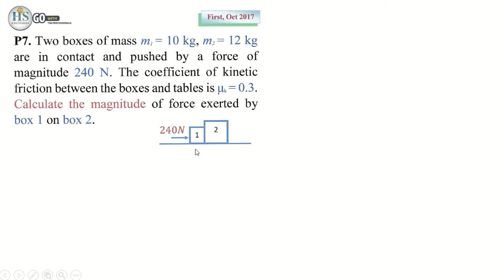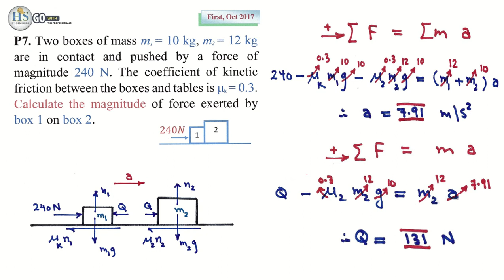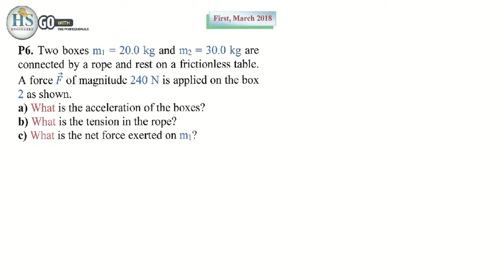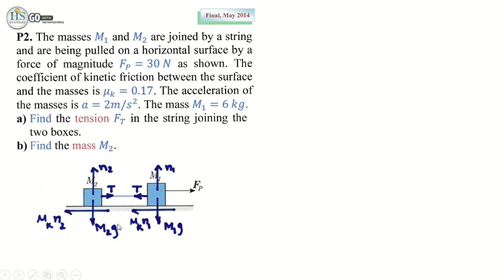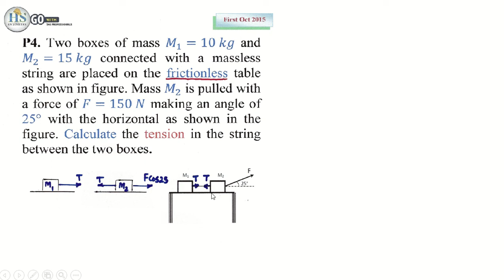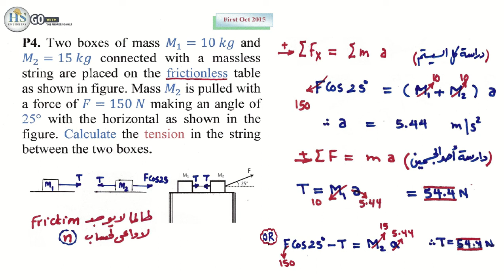06 Physics I (121) CH4 Newton's Laws Two Objects